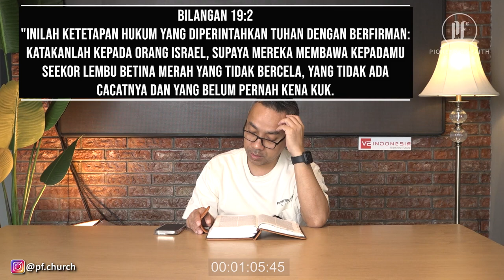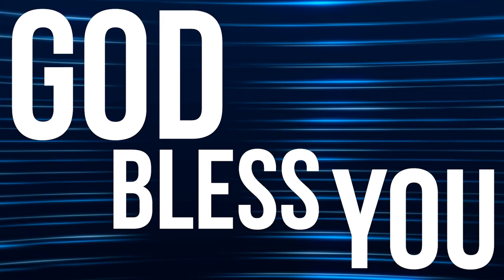PF DAILY DEVOTION - BILANGAN 19:1-22